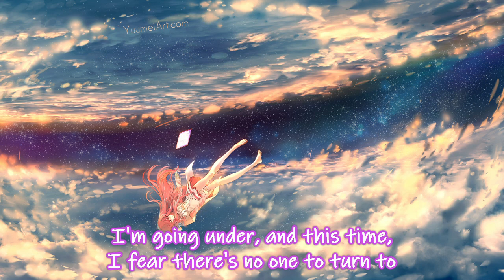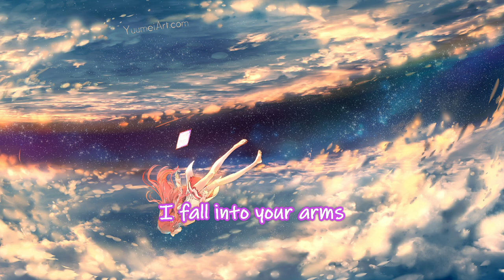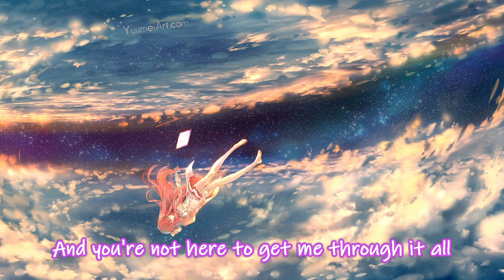Nightcore - Someone You Loved [Lyrics]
✒️IMAGE✒️
This is Original Art by Yuumei (Wenqing Yan)

🚫Copyright / Licensing: The content on this channel is provided by artists and music records/labels.